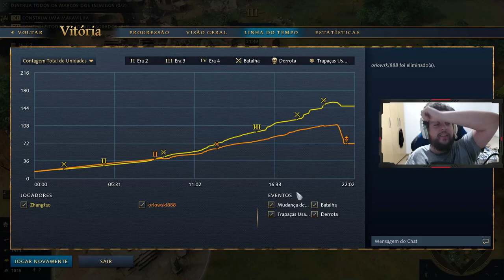TRÊS PARTIDAS RÁPIDAS PRA BRINCAR! - Age of Empires 4